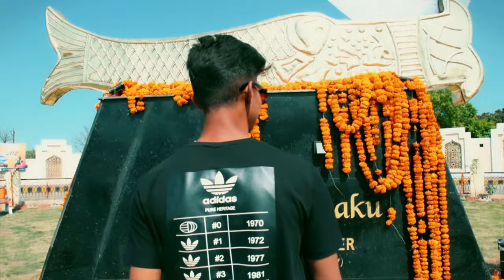Rampuri Chaku | Kamal King | Official Music Video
Audio Credit's

Song  :  Rampuri Chaaku
Rapper \  Lyrics \  Compose :-  Kamal King
Music , Mixing & Mastering :-  BombStar Prince
Recording Studio :-  Rampuri Brother's Recording Studio
Record Label :- Kamal King

Video Credit's

Artist :-  Kamal King
Director\ Dop :- Vicky Pannu
Edit \ Color :- Romyo Rider
Poster \ Thumbnail  :-  Decort Edtiz
Makeover :-  Sarita Vishnoi
Production House :- Rampuri Brother's Producation
Lighting :- Rajesh Saini
Specail thanks :- Rampuri Brother's Team
Prod. by :- Kamal king

                                            Lyrics

Yah Kamal King meri jaan Representing of Rampuri Chaku
Rampur mein duniya Ka sabse bada Chaku
Dikhne mein sidha kam iska hai Dhasu
Bollywood mein brand Hai Chaku Rampur Ki pahchan Hai Chaku
Rampur ke launde kisi se nahin darte Maa bahan ki ijjat mein jite marte
Jo bolata hai mere doston Se jyada Hum uski gardan per Chaku rakhte
Tu jinke dam pe kudta tha Wo Chambal ke the daaku
Tera gundaraj mitane Ko Main sath mein rakhta Chaku
Tabhi to kahate Hain hum isko kya

Jab hoti vardat to Naam hamara Aata
Neeli gypsy piche hoti Gang n koi bhagata Hai
छोटी-छोटी baton mein Bete yha murder ho jata
Rampur ki shan hai Aur Chaku yah kahlata Hai
kam Na samajyo beta tu Main dam rakhta ine hathon mein
Tujhe Gher ke marunga main Ghani Andheri raaton mein
Chaku nikal Aata beta yha Maa bahan ki baton mein
Gang ki rakhta kaman sambhal ke Apne khud Ke hathon mein
60 kilo vajan Mera aur maut Se rakhta yari
tere jile ke 25 pe hum 5 hi bete bhari
Rok na payega tu humko Laga le takat saari
Gand main chaaku ghussa denge
Ab hum beta tumari Ek maut Ka saman
Aur dusra mera naam Jis city mein rahata hun
vah Chaku ki hai KhanQile ki gate per milta Hai
Bete yahan panTucche Mucche ko na dete
Rampur mein SammanTu jinke dam pe kudta tha
Wo Chambal ke the daaku Tera gundaraj mitane Ko
Main sath mein rakhta Chaku Tabhi to kahate Hain hum isko kya

Garib aur majduron Ko ham dete Hain Samman
ham Kisan Ke Bete hain aur karigari mahan
Tu Karega ine majduron ko yahan pareshan hai
to koi case Na koi vardat sidhe kand per kand Karun
Rampur se hun beta Main tujh per Chaku se war Karun
himmat itni Mita dun main Mita dun To Jaise kitnon ko
Tu kya tera baap bhi aaja Tabhi Dara Na payega
Ham Rampur ke bacchon ko Hain Rampur ke bacchon ko
Mara Maine tujhe tere sath kahan hai
Tu puchta hai bhaagane ka Rasta Kahan Hai
Tere sath ke idhar tere sath ke udhar Bache kuche ki na milegi khabar
Bilaspur gate se sidha mein pahadi gate
Tujhe laa ke marunga sidha main Bareilly gate
netaon Ki takat Na dikhana Tu mujhko navab ke gate pe main jhuka Dunga tujhko pitega To bete Tu Karega Amaa yad
Mori gate per tujhe lekar jaaun sath Shahabad gate per Rola hai Apna
Tujh Jaison Ko dhona Hai Sapna
Tu jinke dam pe kudta tha
Wo Chambal ke the daaku
Tera gundaraj mitane Ko
Main sath mein rakhta Chaku
Rampuri Chaku hai Ye Rampuri Chaku